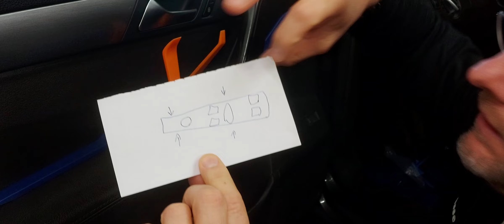Fensterheberschalter wechseln Passat B7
Tausch des Fensterheberschalters Fahrerseite VW Passat B7
Ursache für Versagen alter Schalter des Fensterhebers